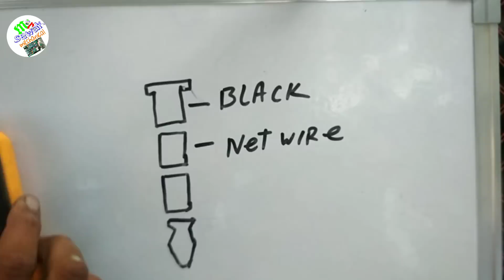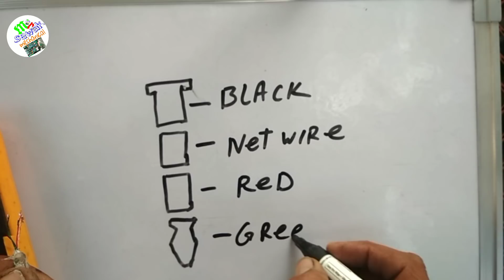how to make repair wireless earphone at home 101%working with diagram